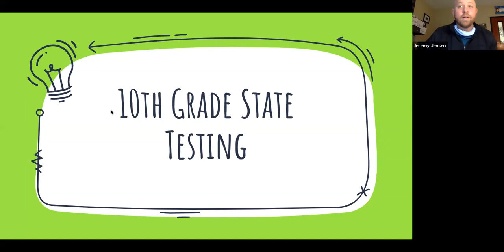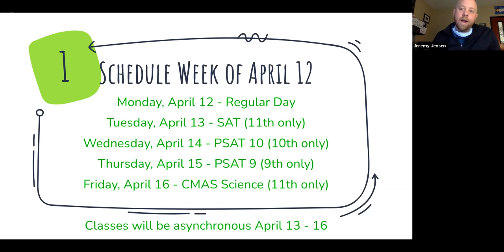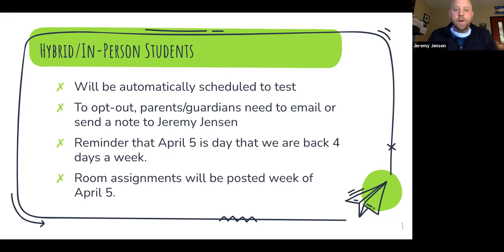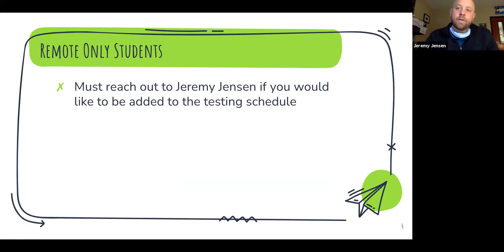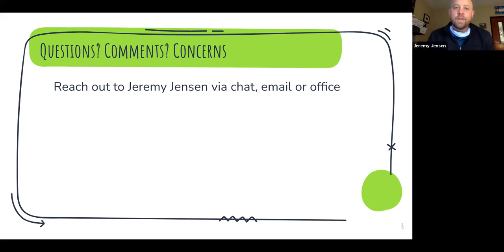10th Grade Arvada High School State Testing Info